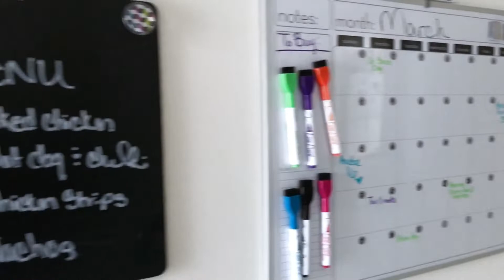VLoG | Clean with me before company comes! Bullying?!